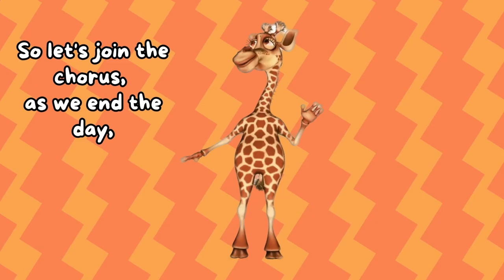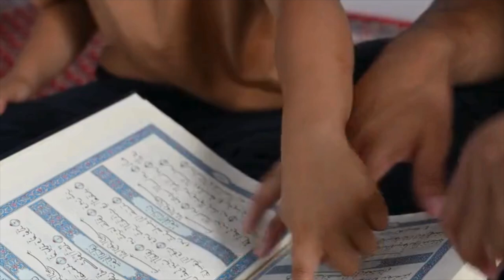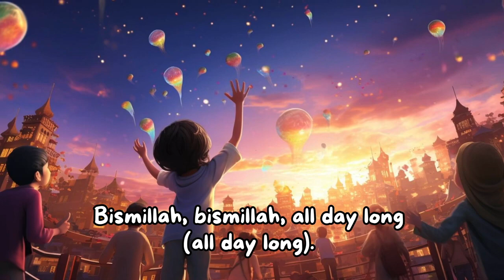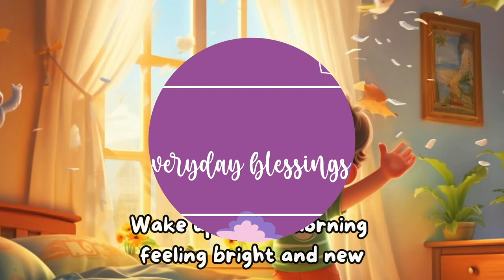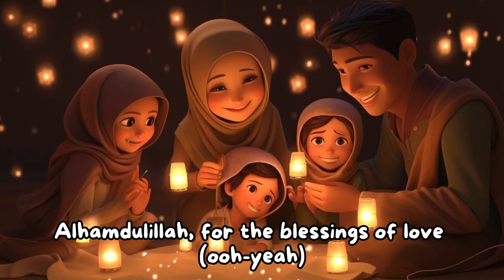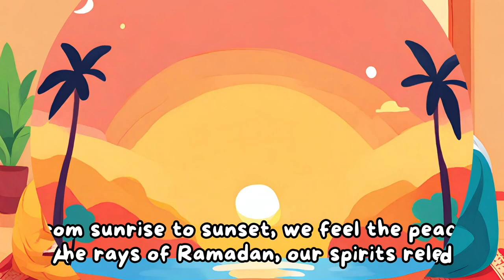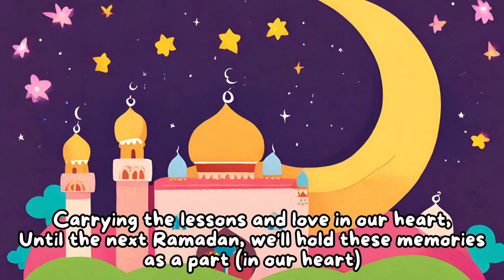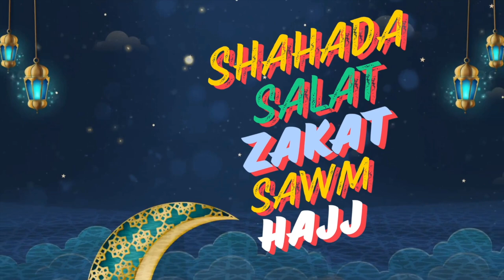Islamic songs for kids